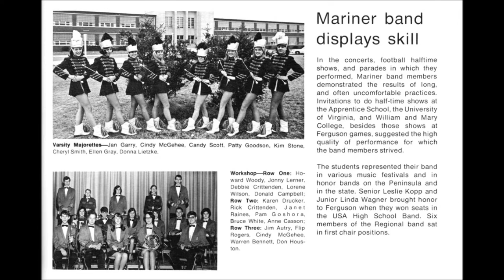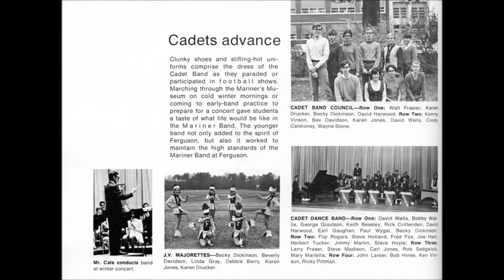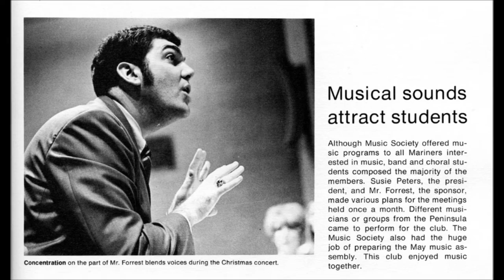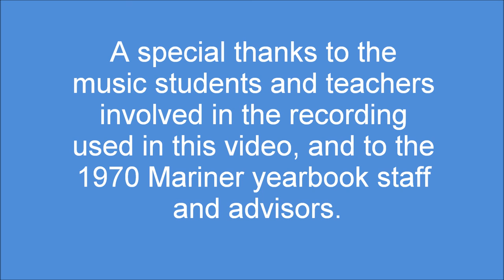Ferguson H.S. 1970 Cadet Band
The Ferguson High School Cadet Band from 1970 playing "Toccata for Band."  On this same YouTube channel, also see the Ferguson High School Mariner Band from 1970 playing "Procession for Nobles."  Be sure to play in HD (720p) for best quality.